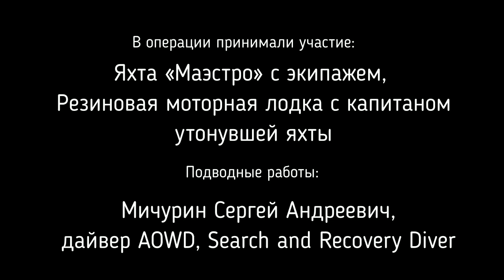Операция по поиску и подъему яхты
Отчёт о поиске и подъёме гоночной яхты олимпийского класса Солинг (в СССР класс 22) в акватории Новосибирского водохранилища